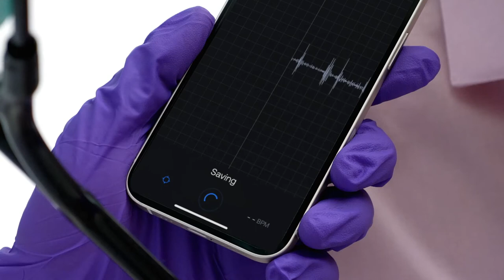3M™ Littmann® CORE Digital Stethoscope AI Murmur Analysis video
Littmann CORE Digital Stethoscope instructional video featuring AI murmur analysis information, video 3 of 3 of Getting Started series, with text